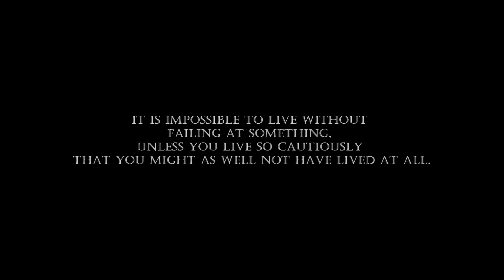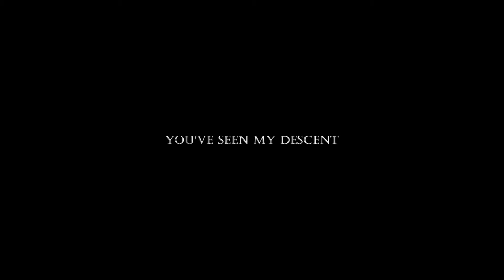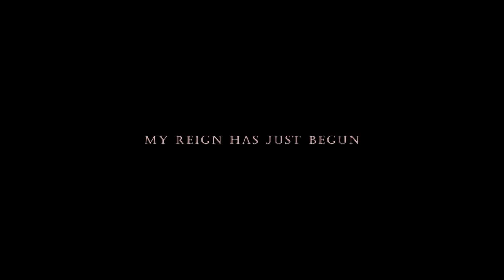The Stories We Will Write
It is amazing what time and experience can do for a person. I am not the same person from four years ago, and I would not want to be. The experiences that I have gone through, both the good and the bad, have shaped me into the person I am today and have taught me much. Above all that I know, it is that I do not lose. I either win or I learn. The lessons that I have learned and the wisdom that I have gained will allow me to continue being there for others whether as a supporter or as a mentor. I love what I do working with my horses and I love even more the people that allow me to provide them the opportunities with my horses for fun equine education, growth, experiences, adventures, and love.

However, it is never a sole effort. I take pride in the familial community that I work to build where everyone learns together and works together so that we have the best memories to reflect on. I have gained many new family members over the last few years, as well as lost a few who lost loyalty during stressful times. However, they say that those who cannot stick around during the low times do not deserve to be around during the up times and I find this to be true. However, the people that I have gained over the last few years have been constantly surprising me on a daily basis with their support. The people who truly know me have seen me at my worst and have stuck by me and I am eternally grateful for them. I may be limited at times to show my gratitude but you can be assured that I remember my friends as clear as I remember my enemies.

You can be assured that you'll be called insane by two types of people: the ones that know you and the ones that are too scared to. Remember that both are compliments.

There are many tests during our time here that we strive to master:
The test of knowledge.
The test of compassion.
The test of strength.
The test of diverse thinking.
The test of character.
The test of patience.
The test of wanderlust.
The test of courage.
The test of happiness.
The test of honor.
The test of loyalty.
The test of love.
The test of innovation.
The test of self-love.

However, it's finding a balance in mastering all of these and more that allows us to truly excel in the ultimate test that we call life.

Remember to live a life worth remembering and to take plenty of photos and videos. And more importantly, remember to keep riding forward.

Song: Time of Our Lives by

J.K. Rowling
It is impossible to live without failing at something unless you live so cautiously that you might as well not have lived at all. In which case, you fail by default.

Rumi
You've seen my descent. Now watch my rising.

Daenerys Targaryen
My reign has just begun.

Video was edited, rendered, and published January 5th, 2018.